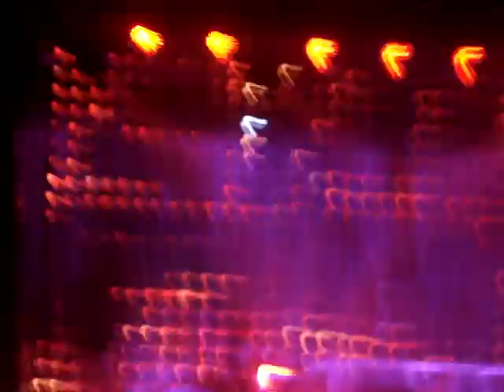Cher Lloyd - Swagger Jagger (Live at O2 Academy Glasgow)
Cher Lloyd performs her debut #1 single "Swagger Jagger" on her UK "Sticks & Stones" Tour 2012! (Recorded on 02-04-12)

Sorry for the shaking in parts, she wanted the crowd to jump:P